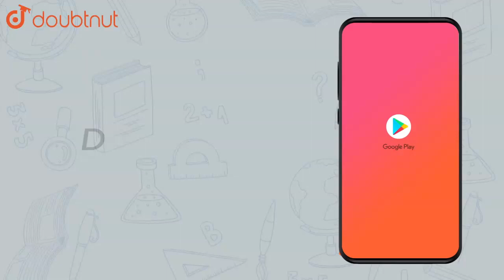In a right triangle ABC,`angle B = 90^@` : If AC = 13 cm, BC = 5 cm, find AB |Class 9 Math |Doubtnut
In a right triangle ABC,`angle B = 90^@` : If AC = 13 cm, BC = 5 cm, find AB

Online Class में Admission लेने के लिए यहाँ click करें :
👉Class 8 | English Medium | Tuition Classes :

👉 Have Any Query? Ask Us.